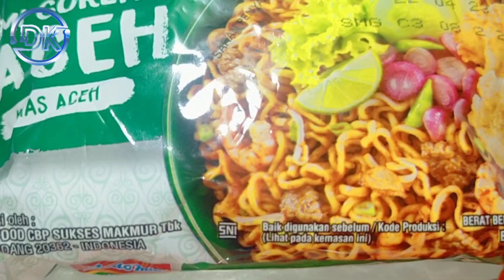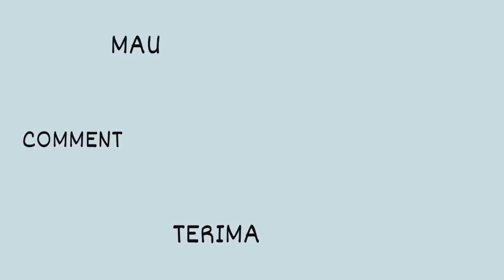indomietiktok MIE SEDAAP SAMBAL GORENG CAMPUR INDOMIE GORENG ACEH😱KGT RASANYA TERNYATA SEPERTI INI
review MIE SEDAAP SAMBAL GORENG CAMPUR INDOMIE GORENG ACEH😱KAGET RASANYA TERNYATA SEPERTI INI

mie sedap & indimie bersatu😱!COBAIN MIE VIRAL TIKTOK??_EASY_YUMMY